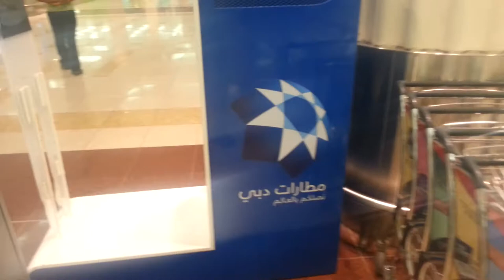Dubai Airport Human Projector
Dubai Airport Human Projector idea